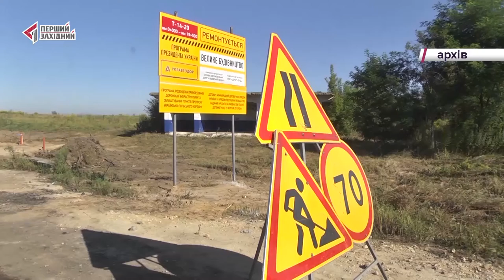Фактор влади 08.10.2021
1. 2022-ий на Львівщині стане роком УПА – рішення депутатів облради. Наступне засідання сесії відбудеться 26-го жовтня.

2. Про підготовку шпиталів у час пандемії, аеромедичну допомогу та нові школярики для громад – коментує заступник голови Львівської облдержадміністрації Віталій Загайний.

3. У польському Любліні освятили пам’ятник праведникові України Омелянові Ковчу. 250 тисяч доларів пожертвували благочинці з усього світу.

ТРК ПЕРШИЙ ЗАХІДНИЙ. Твій. СПРАВЖНІЙ!